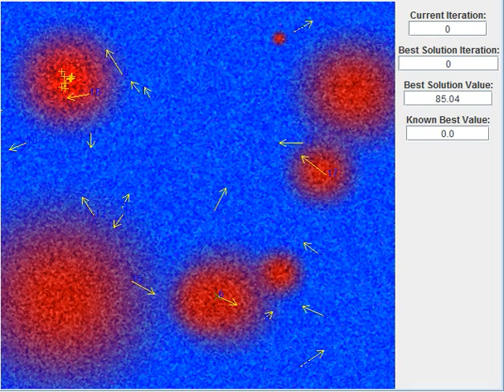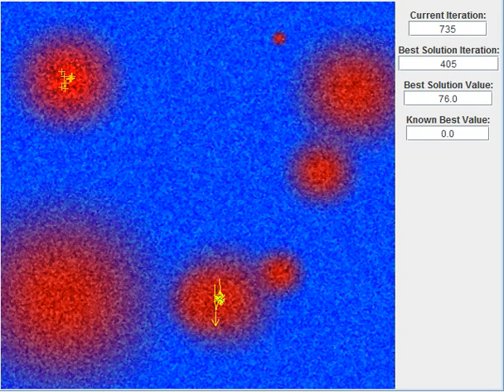Particle Swarm Optimization and Inertia Weight (Global Best, W=0)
Particle Swarm optimization, Global Version with inertia weight. The weight value is 0, so particles do not carry momentum, change direction very fast and cluster quickly.

yellow arrows are  particle velocities
green X are swarm solution
orange + are known best solutions